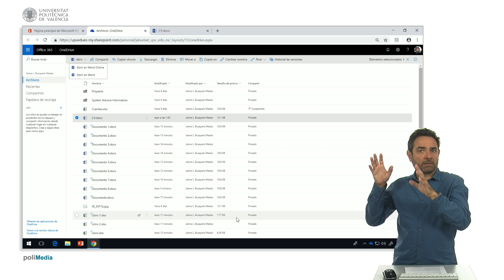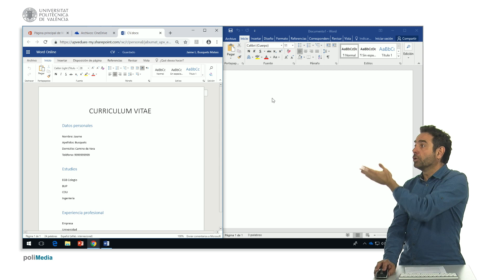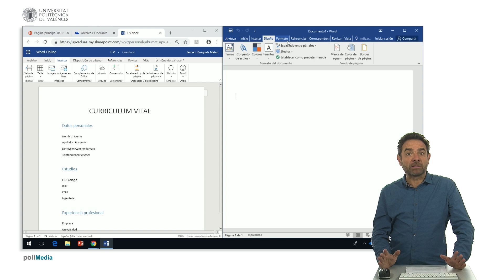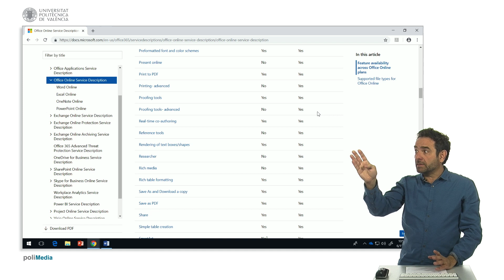office 365-Diferencias entre Word escritorio contra el word online | 20/110 | UPV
Título: office 365-Diferencias entre Word escritorio contra el word online

Descripción automática: En este video, se ofrece una explicación sobre cómo interactuar con documentos de Word en OneDrive, destacando las diferencias entre la versión online y la de escritorio. Se muestra que al seleccionar un archivo de Word en OneDrive, se puede abrir por defecto en Word online o elegirse abrir en la versión de escritorio, para la cual se requiere una licencia.

Al comparar ambas versiones, se indica que el entorno de trabajo es similar en términos de las pestañas disponibles, como Inicio e Insertar, con funciones como portapapeles, fuentes y la posibilidad de añadir tablas e imágenes. Sin embargo, se señalan diferencias en funcionalidades más especializadas, como las relacionadas con el diseño, la creación de tablas de contenidos o referencias bibliográficas, que no están presentes en la versión online. Esto se debe a que la versión online debe ser más ligera para un rendimiento óptimo durante su uso constante en la nube, lo que limita su funcionalidad en comparación con la versión de escritorio.

El video enfatiza que Word online está diseñado para la edición y el trabajo en movilidad y que, aunque no posee todas las capacidades de la versión de escritorio, incluye la mayoría de ellas. También se alienta a los usuarios a consultar la web de Microsoft para conocer las diferencias actualizadas entre las versiones, reconociendo que las herramientas más complejas y menos utilizadas han sido omitidas en la versión online para facilitar su uso en distintos dispositivos y plataformas.